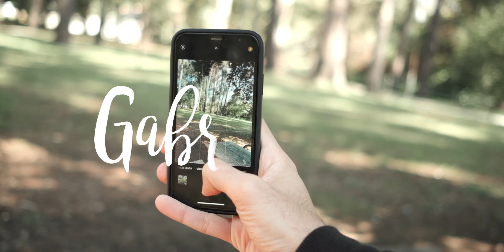Como mudar de país melhorou minha fotografia!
Neste vídeo falo sobre alguns dos efeitos positivos que a mudança de país trouxe à minha criatividade, qualidade de vida e ao meu trabalho :)